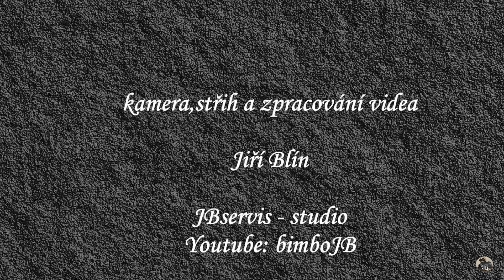2. kolo Českého poháru v biatlonu žactva - Vrchlabí 2024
Od 20. do 21. ledna 2024 se v lyžařském areálu Vejsplachy ve Vrchlabí konalo 2. kolo Českého poháru v biatlonu žactva z celé republiky. V sobotu chlapci a dívky soutěžili ve vytrvalostním závodě klasicky.
V neděli si to žáci rozdali ve družstev ve štafetovém závodě dvojic opět klasicky.